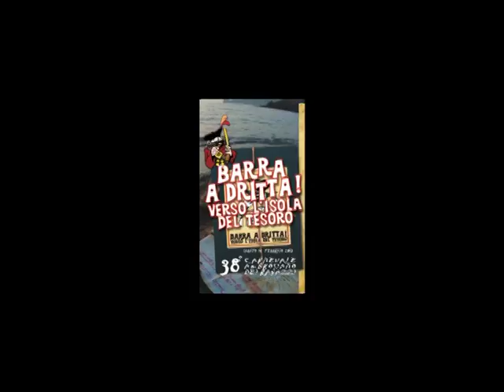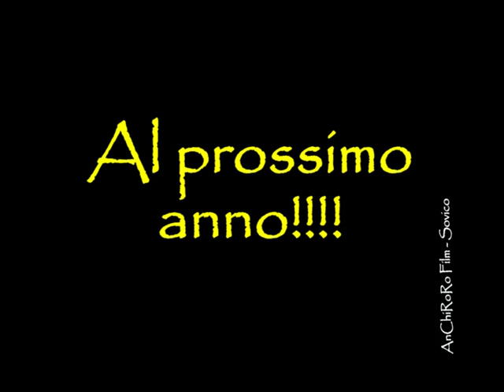BARRA A DRITTA - Verso l'isola del tesoro.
Carnevale ambrosiano 2013 - Sfilata e festa di Carnevale per le vie e all'Oratorio San Giuseppe di Sovico. Tema della giornata di carnevale i pirati. Un grandissimo applauso e un mega grazie ai ragazzi, adolescenti e giovani dell'Oratorio di Sovico per il loro impegno, partecipazione e presenza alla festa.